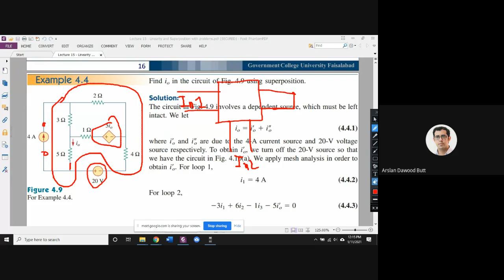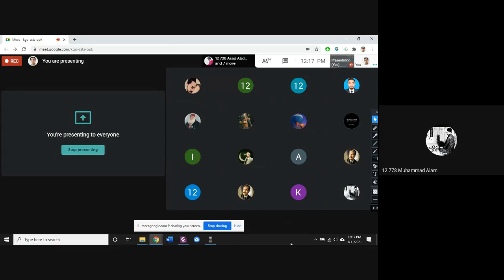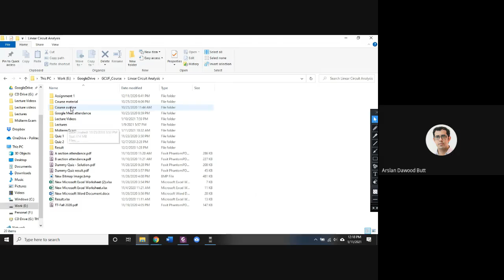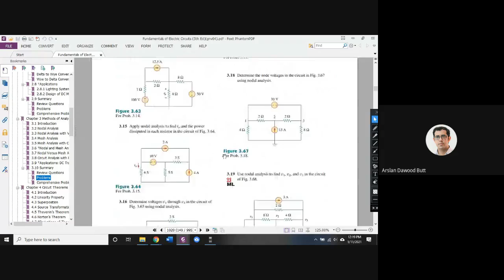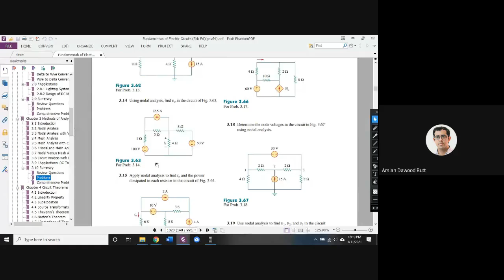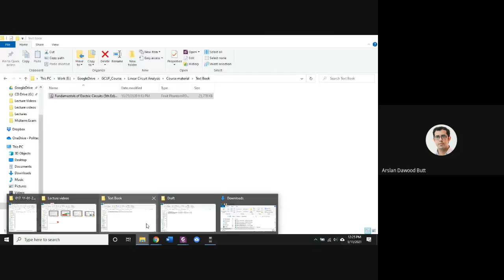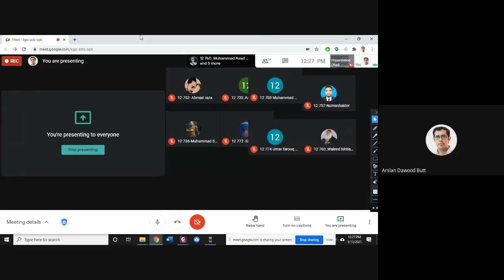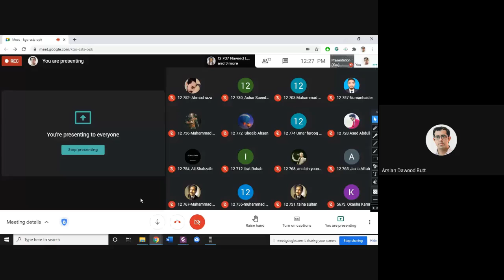017. ELE-303 LCA Q&A session 1st A (11-01-2021)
Q&A session 1st A